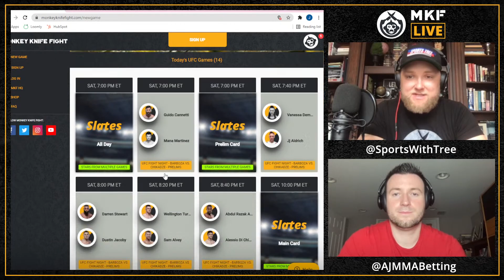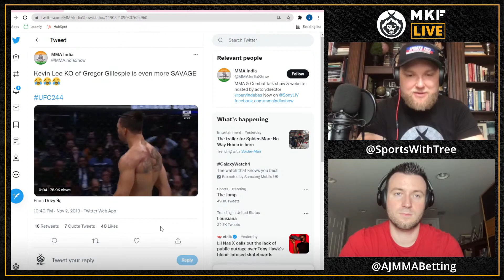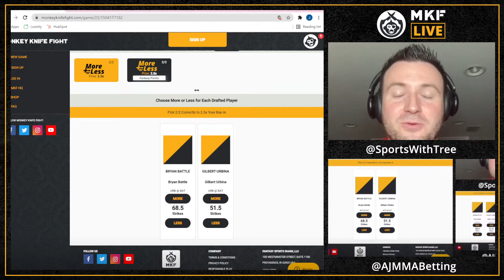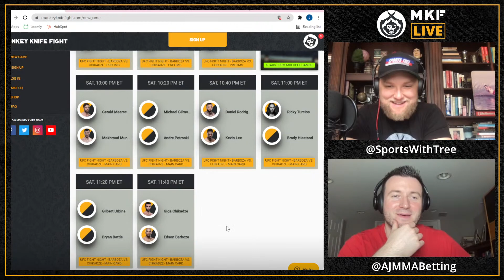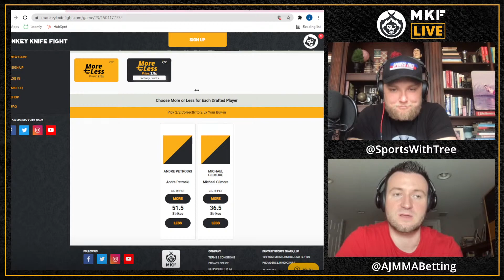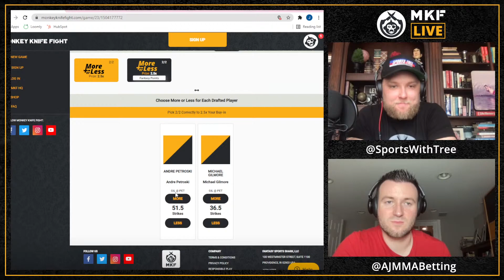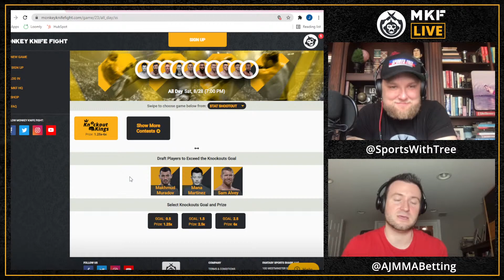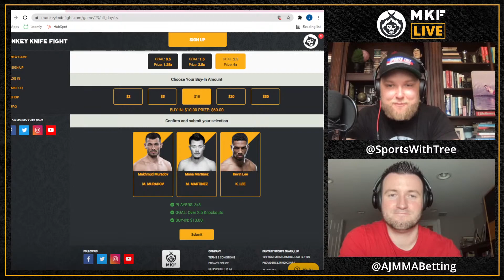MKF LIVE: UFC Vegas 35 | Monkey Knife Fight UFC DFS Picks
Edson Barboza has never been in a boring fight, while Giga Chikadze has put together a worthy highlight reel of his own. The UFC Vegas 35 card features a spicy Main Event, three TUF Finale fights and the great Kevin Lee returning to the Octagon. Something for everyone at the Apex on Saturday night.

Who wins the Main Event? Conner Rowntree and AJ Schullo break down all your UFC DFS picks and plays for Saturday's UFC Vegas 34 fight card.

*Free $5 game for new signups only. Deposit match is only available for first time depositors and will be awarded in MKF Dollars. Visit monkeyknifefight.com for more details.
er Rowntree and AJ Schullo break down all your UFC DFS picks and plays for Saturday's UFC Vegas 34 fight card.